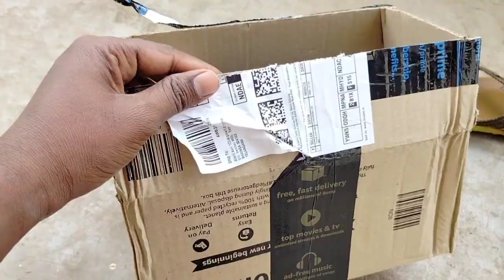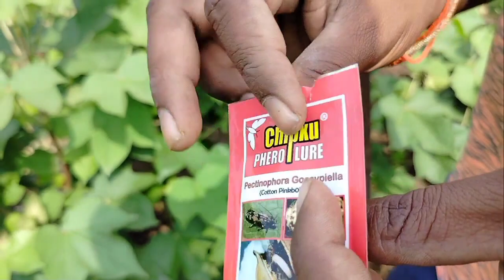How to install pheromon trap in Telugu, గులాబీ పురుగు ని నియత్రించండి